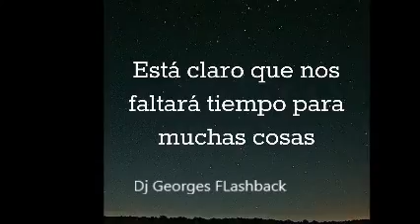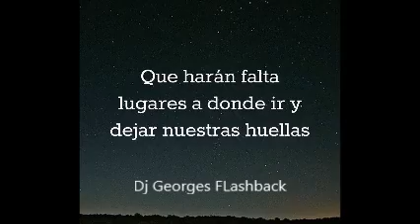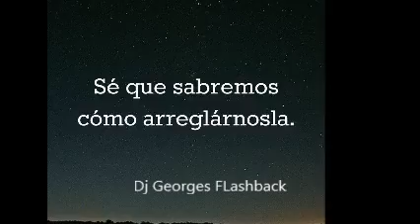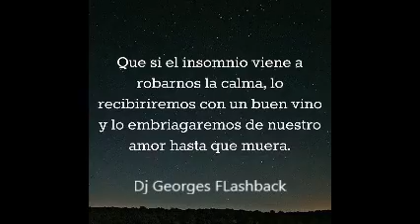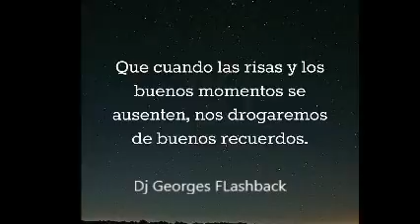DONDE ESTES ! & YAHIR-CAMILO SESTO-PEPE AGUILAR & MICV & Dj GEORGES FLASHBACK & 100 % MEXICANO